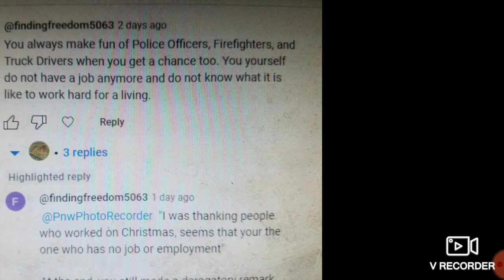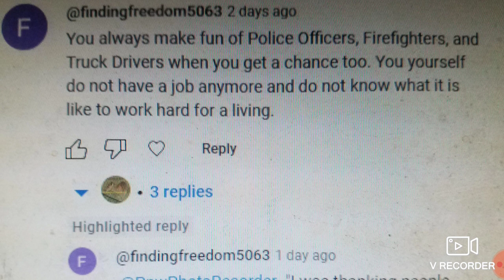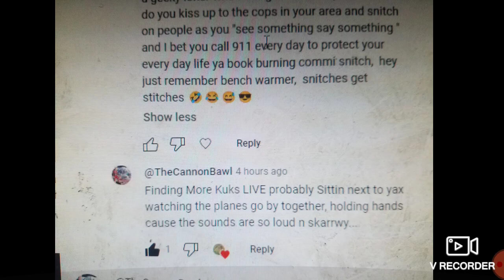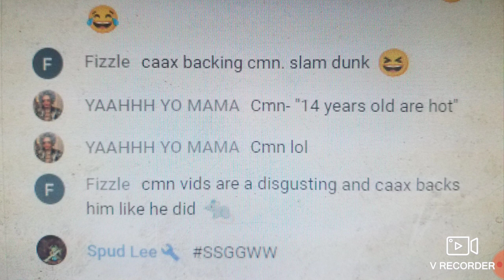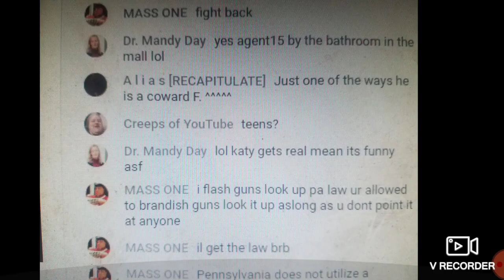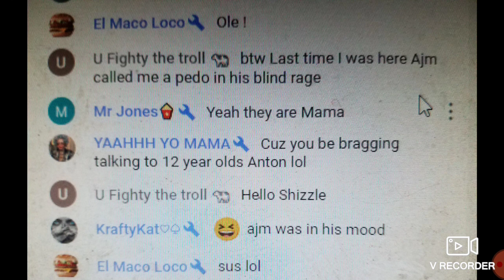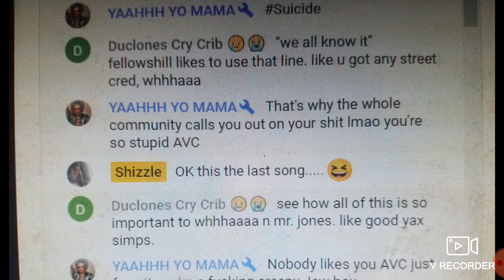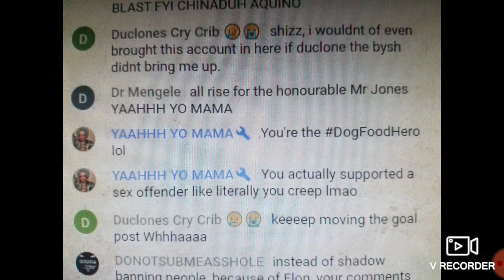New Year yet Same Ole Dumb State Actor Muffin Projecting 😂🤣😅